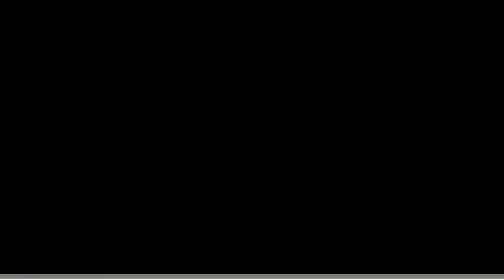Она думала, что ее никто не видит. То, что сделала медсестра, шокировало врачей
Хирурга Юрия не так давно назначили главврачом в клинике. С приходом этого спокойного и уверенного человека, к тому же хорошего врача, в клинике наладился внутренний порядок. Не стало выпивших сотрудников на рабочем месте, никаких романтических отношений между медсестрами и докторами.